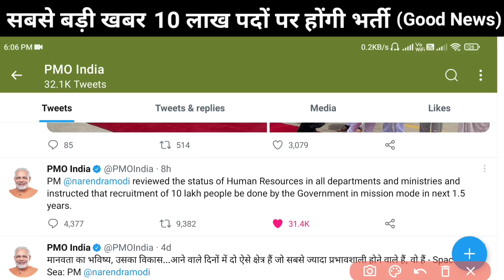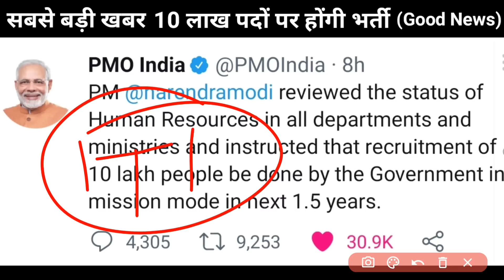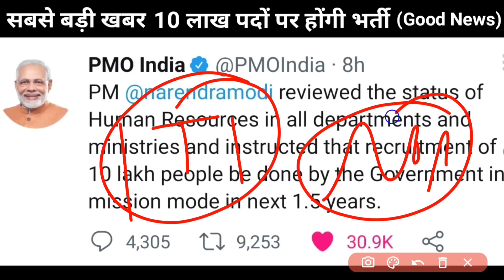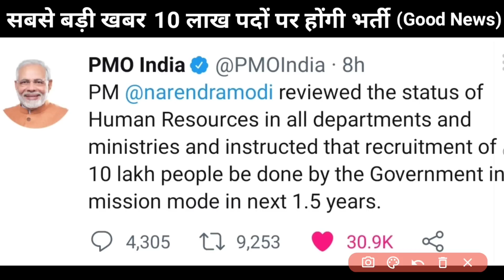Good News All Student, रेलवे मे आने वाली है बड़ी भर्ती 👌/10 लाख नई भर्ती 1.5 साल मे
By Ravish saini
ITI Exam